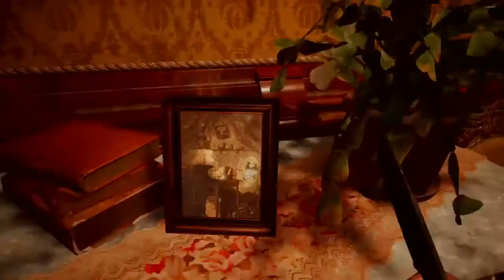Resident Evil Village - 1st of 3 Daughters (No Commentary)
Honestly thought she would be more difficult but it's probably a lead up to the Lady Dimitrescu boss fight